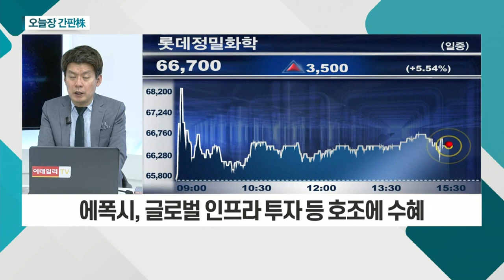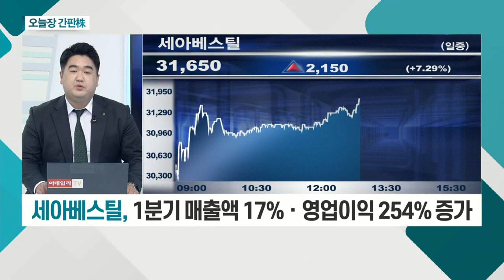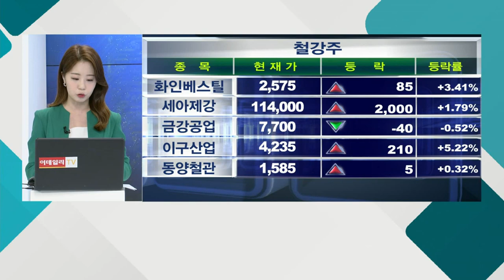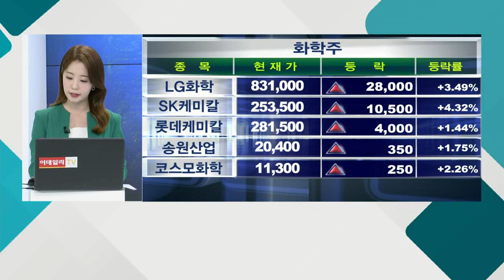롯데정밀화학... 에폭시, 글로벌 인프라 투자 등 호조에 수혜 / 세아베스틸... 1분기 매출액 17%ㆍ영업이익 254% 증가_오늘장 간판주 (20210528)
- 화학 '피크 아웃' 우려감 vs 염소 부문 호황기
- 에폭시, 글로벌 인프라 투자 등 호조에 수혜
- 그린 암모니아 기반 수소 생태계 중추적 역할 기대

세아베스틸(001430)
- 봉강ㆍ스테인리스 등 생산… 점유율 약 50%
- 주요국 부양책ㆍ유동성 공급 등… 철강가 상승 기대
- 1분기 매출액 17%ㆍ영업이익 254% 증가